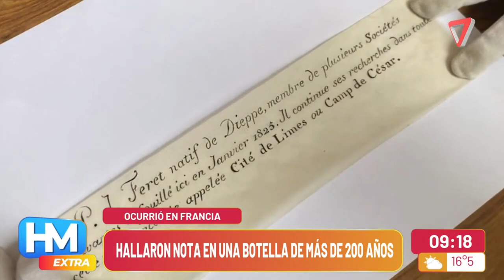SORPRESA total en FRANCIA: en una BOTELLA encontraron una NOTA de más de 200 AÑOS